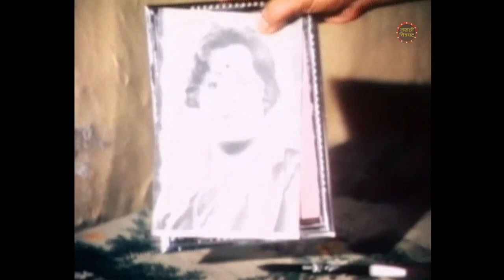३०० द्या चुंबनाचे | Comedy Scene | पोरींची धमाल बापाची कमाल | Laxmikant Berde Special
Watch the Superhit Comedy Scene from Marathi movie "Porinchi Dhamaal Bapachi Kamaal" starring Nilu Phule, Alka Kubal, Avinash Kharshikar. Directed by Dutta Keshav Kulkarni.